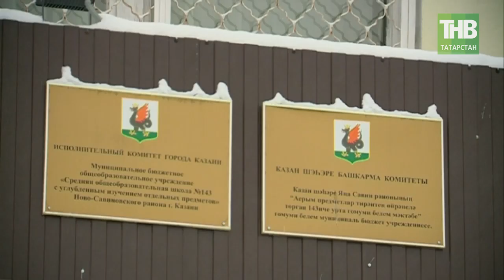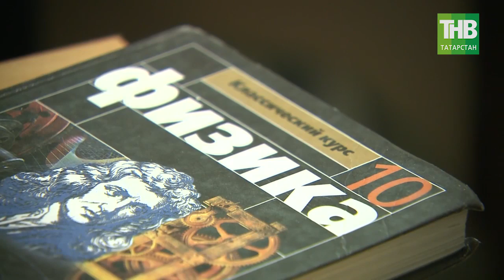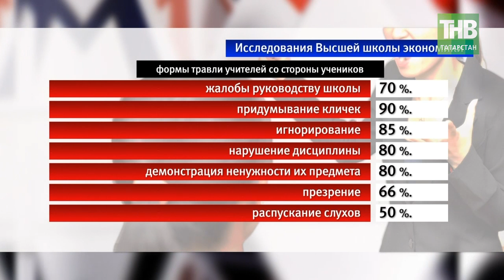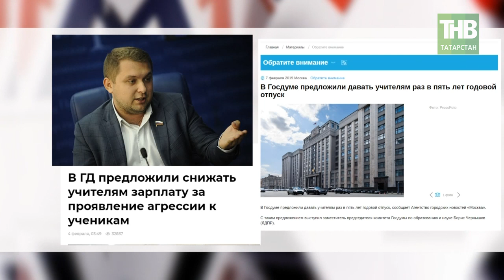Булинг в школах, или Как предотвратить конфликты учителей и учеников? 7 дней | ТНВ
Прокуратура Татарстана уже провела проверки в школах Набережных Челнов и Бугульмы. И вот новый скандал. На этой неделе внимание приковано к казанской школе № 143.

О том, что творится в школах сегодня и о масштабах происходящего говорит и тот факт, что один из депутатов Госдумы Борис Чернышов предложил снижать зарплату педагогов в три раза за первый случай агрессии по отношению к ученикам и в два раза за последующие. И это вызвало волну обсуждений в интернете. Давайте разбираться, есть и если есть, то откуда эта агрессивная тенденция в российских школах?

Координаты:
☎ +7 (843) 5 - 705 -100